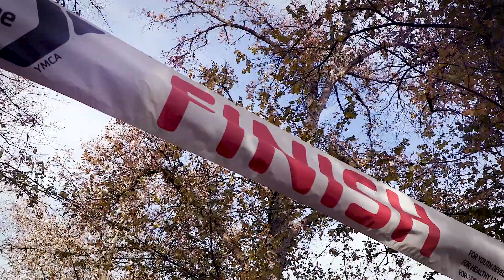Regence and Girls on the Run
Regence BlueShield of Idaho and Girls on the Run Treasure Valley recently celebrated the end of the 10-week winter season with a celebratory 5K run. Regence employee and coach Lisa Donnellon shares why she is passionate about this organization and how it shapes strong, young women through a curriculum that teaches life skills like kindness, generosity, and respect.